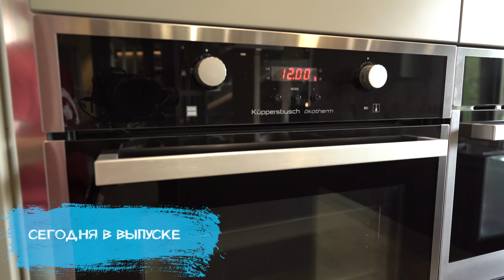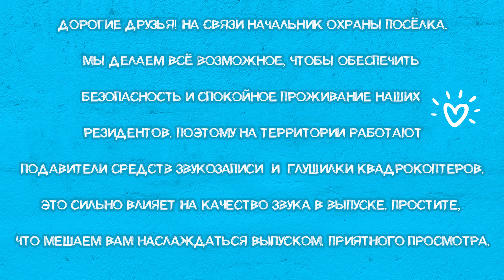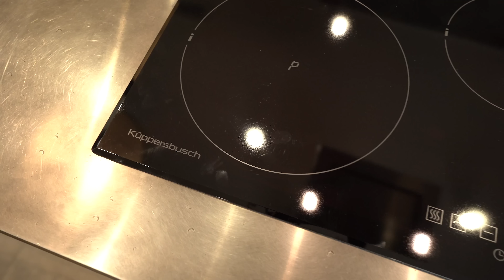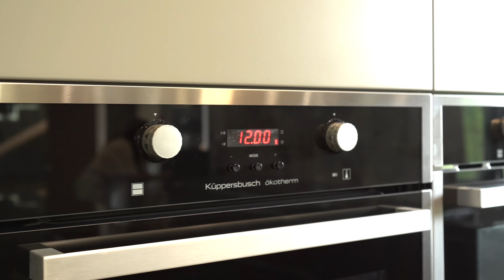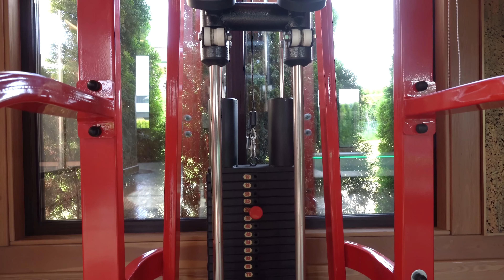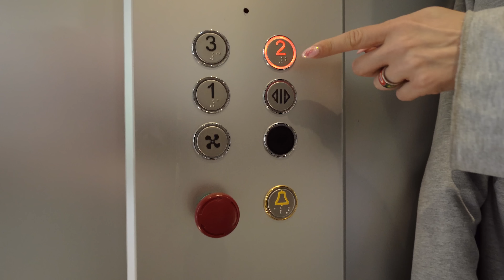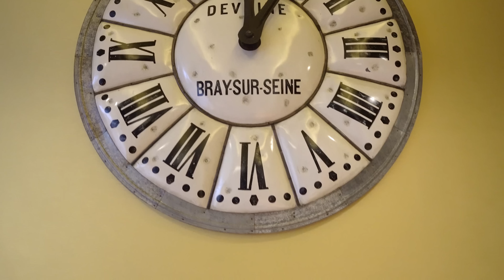ДОМ С НЕОБЫЧНЫМ ДИЗАЙНОМ ЗА ПОЛМИЛЛИАРДА РУБЛЕЙ / КП Кристалл Истра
Всем привет, дорогие друзья! Мы находимся всего в 15 километрах от Москвы, в престижном коттеджном посёлке Кристалл Истра. Это новое место на карте наших путешествий.

Сегодня мы обозреваем трёхэтажных дом по мотивам стиля прерий, стоимостью 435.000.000₽, с общей площадью 800 кв.м. При входе в дом сразу бросается в глаза продуманность каждой детали. Массивные кресла, выглядящие очень внушительно, могут легко перемещаться благодаря удобным колесикам. В доме установлен собственный итальянский лифт, который обеспечивает комфортное перемещение между этажами. И что самое удивительное, из гаража можно попасть прямо в спальню. Удобно, не правда ли?

Территория этого дома занимает целых 40 соток. Здесь расположена огромная площадка для парковки автомобилей, отдельный дом для проживания персонала, вольер для сторожевых псов, а весь забор украшен диким виноградом.

Одежда ведущей представлена российским брендом одежды Second Skin. Бренд Second Skin для тех, кто выбирает  стиль, комфорт, качество и удобство в ритме большого города

00:00 Вступление
02:09 Территория
10:27 Скрытый камин
12:57 Павильон с бассейном
14:05 Приключение на лифте
21:45 Гараж
22:28  Прощание